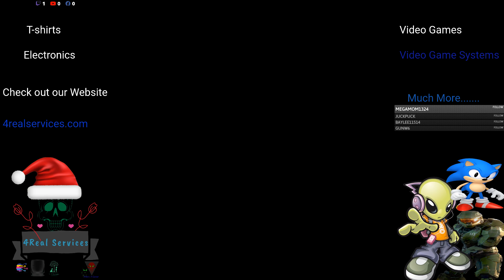War of the Spartans